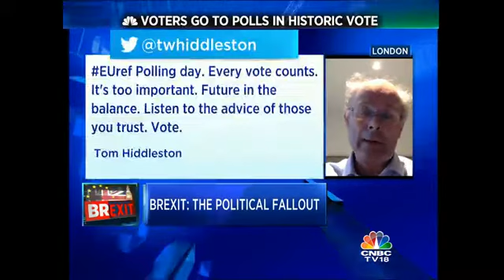UKDecides: Leading pollster Prof John Curtice says ‘Perhaps Remain will just about make it’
CNBC-TV18’s Areeb Sherwani and Kritika Saxena speak to John Curtice, prominent Political Scientist and currently professor of politics at the University Of Strathclyde. He is also senior research fellow at Natcen Social Research.